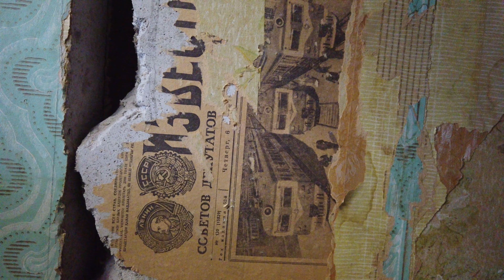Vlog - Кира помогает делать ремонт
Карантинка Кира помогает делать ремонт в квартире , это позволяет нам оставаться дома и соблюдать карантин. Нет необходимости выходить в город , достаточно того что мы заняты делом